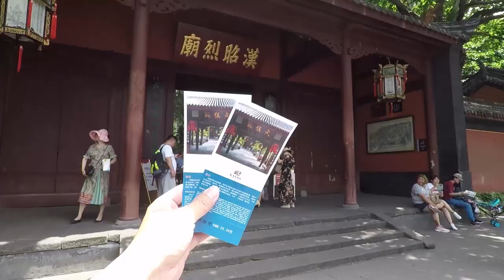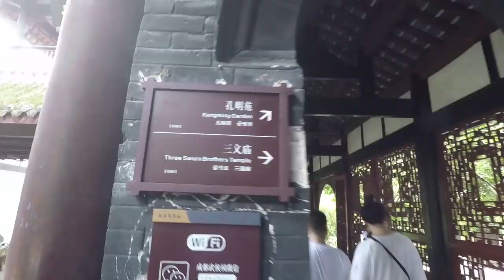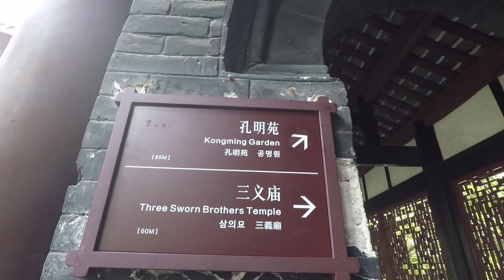【一游记】三国圣地武侯祠，国家一级博物馆，来成都必游的景点